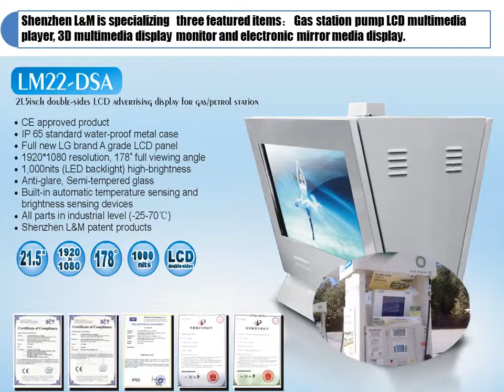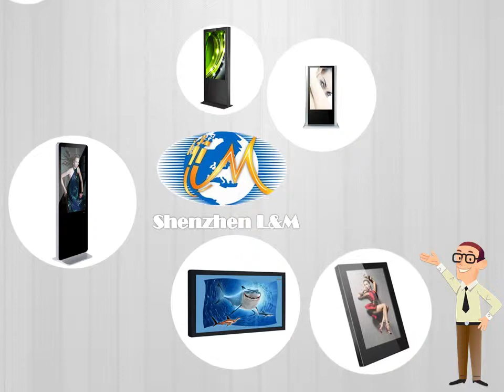Shenzhen L&M Digital Advertising Display Solution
Shenzhen L&M has been engaged in digital advertising display solution hardware equipment since 2004, specialized in kinds of digital signage and LCD advertising display equipment,LCD commercial monitor, LCD signs, multitouch touch screen, especially made breakthroughs on 3D LCD display no-glasses, gas station pump LCD and electric mirror TV (magic mirror).